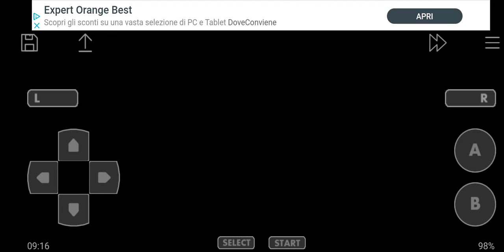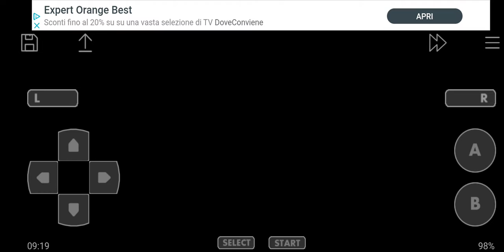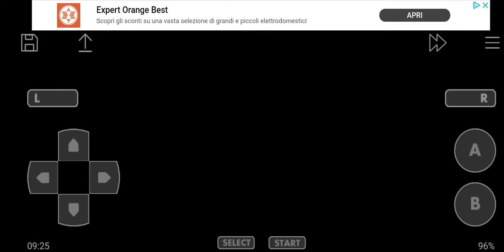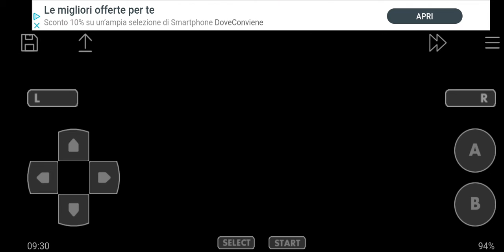Let's Play Pokémon Glazed #34 - How to catch Mew in Pokémon Glazed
Welcome back to the let's Play of Pokémon Glazed, now let's to catch Mew.